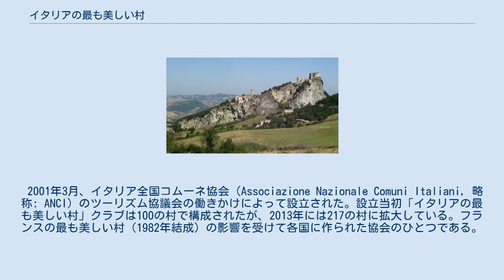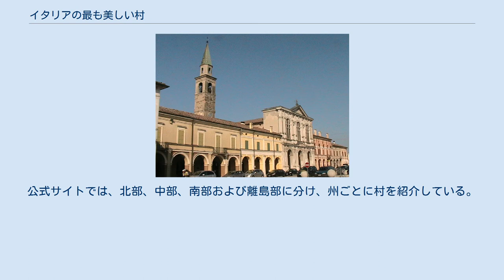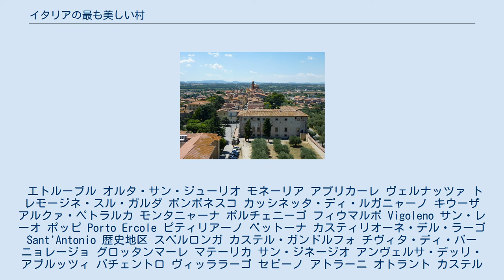イタリアの最も美しい村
イタリアの最も美しい村（伊: I borghi più belli d'Italia）は、イタリアの民間団体。
歴史的な遺産や景観を有する小規模な自治体（コムーネ）や分離集落（フラツィオーネ）・地区（以下、総称して「村」と訳す）によって構成され、その振興を目的とする。
大きな価値を持つにもかかわらず、主要な観光ルートから外れているために忘れられ、結果として劣化・過疎化・廃村化の危険性に晒されている小規模な村の保全・整備・再活性化を図る。
 2001年3月、イタリア全国コムーネ協会（Associazione Nazionale Comuni Italiani, 略称: ANCI) のツーリズム協議会の働きかけによって設立された。設立当初「イタリアの最も美しい村」クラブは100の村で構成されたが、2013年には217の村に拡大している。フランスの最も美しい村（1982年結成）の影響を受けて各国に作られた協会のひとつである。
 「クラブ」加盟のためには、次のような要件を満たさなければならない。
 村の活動が十分でない場合には、クラブへの残留が認められないこともありうる。
協会は一定の方針を持った民間組織であるが、こうした要件を村に課すことによっていくつかの成功を収めている。
 村における協会組織は、各種行事（フェスティバル、展示会、見本市、会議やコンサートなど）を主導し、芸術や建築遺産の価値や住民の伝統的・文化的活動（郷土料理、方言など）を高め、自治体・学校や地元の文学・音楽家などの協会の催事に人々を参加させる。
 エトルーブル オルタ・サン・ジューリオ モネーリア アプリカーレ ヴェルナッツァ トレモージネ・スル・ガルダ ポンポネスコ カッシネッタ・ディ・ルガニャーノ キウーザ アルクァ・ペトラルカ モンタニャーナ ポルチェニーゴ フィウマルボ Vigoleno サン・レーオ ポッピ Porto Ercole ピティリアーノ ベットーナ カスティリオーネ・デル・ラーゴ Sant'Antonio 歴史地区 スペルロンガ カステル・ガンドルフォ チヴィタ・ディ・バーニョレージョ グロッタンマーレ マテーリカ サン・ジネージオ アンヴェルサ・デッリ・アブルッツィ パチェントロ ヴィッララーゴ セピーノ アトラーニ オトラント カステルメッツァーノ フィウメフレッド・ブルーツィオ Chianalea サンブーカ・ディ・シチーリア ノヴァーラ・ディ・シチーリア チェファル カステルサルド